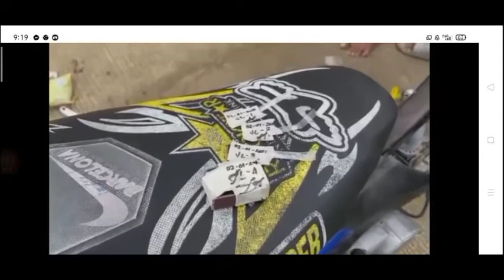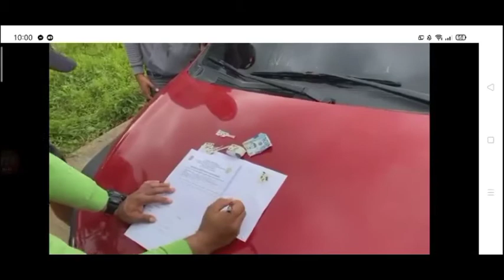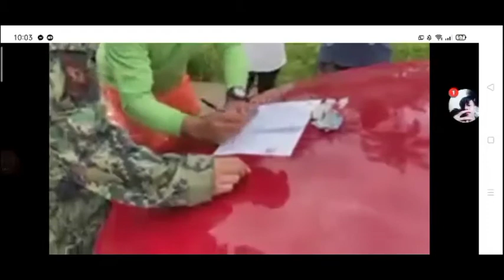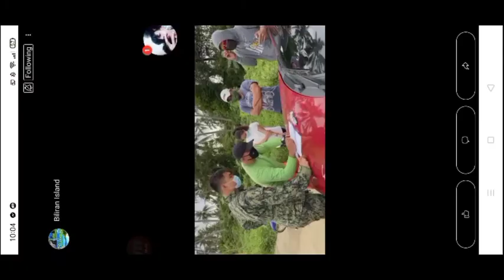BINATANG WALANG KALABAN-LABAN |TINANIMAN NG PINAGBABAWAL NA GAMOT | PASIKAT GROUP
BINATILYONG WALANG KALABAN LABAN PLANADONG TINANIMAN NG PINAGBABAWAL NA GAMOT, NG MGA SIBILYANG POLICE, BASI SA MGA KOMINTO NG MGA NETIZEN, 19 years old na binata ay isang tambay lang sa nasabing lugar, at tugon ng binata,hirap na nga daw siya makabili ng sigarilyo palang,, D___GS pa kaya,, marami ang nag sasabi na tinaniman lang ang binata, siguro para tumaas ang ranggo ng mga nka sibilyang police,,

SANA AY MAY MAKATULONG SA BINATA, AT MAIMBISTIGAHAN ANG NANGYATI,, NAKAKA AWA PO ANG HITSURA NG BINATA